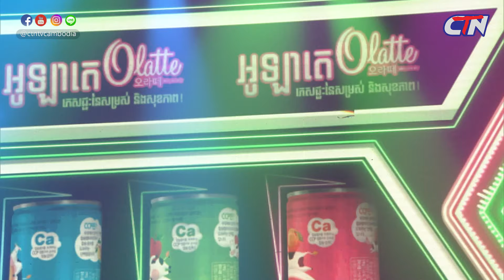គូម៉ា - ពិតជាកក្រើកពេញឆាកតែម្ដង ក្នុងការប្រគំតន្រ្តី អូឡាតេ - CTN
ជួបជាមួយលោក គូម៉ា ក្នុងការប្រគំតន្រ្តី